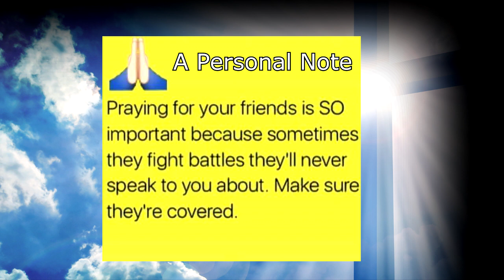A Personal Note - Pray for Someone Else Today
to see more Personal Note's and while you're there sign up to be a VIP, you just might win Donnie's new CD The Journey (Live)